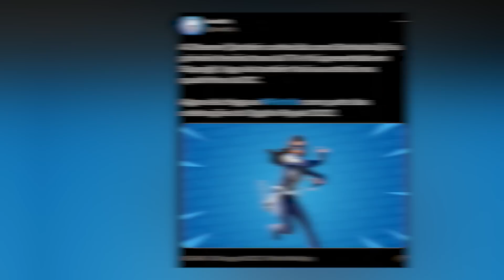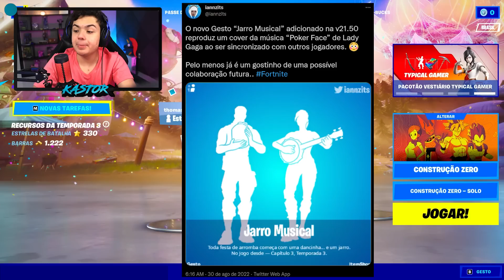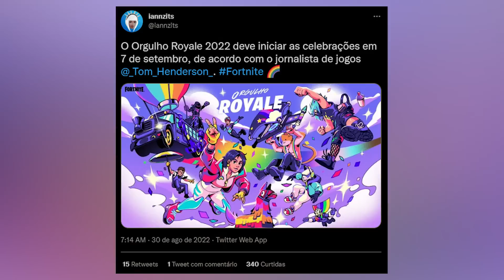NOVO ITEM SECRETO CHEGOU E VOCÊ NÃO SABE NA ATUALIZAÇÃO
Hoje chegou para o Fortnite NOVO ITEM SECRETO CHEGOU E VOCÊ NÃO SABE NA ATUALIZAÇÃO do dia de hoje dentro do fortnite, abrindo milheres de possibilidades para o modo criativo do fortnite e também para a chegada de novos modos para o fortnite!